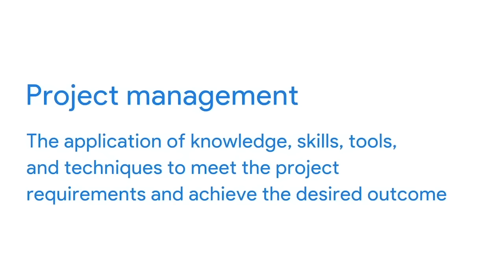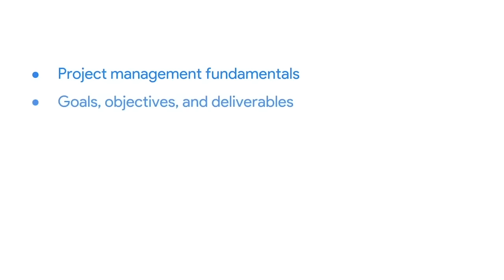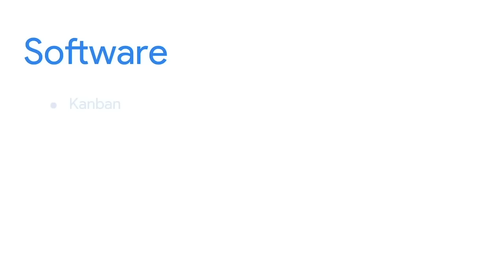Intro to Project Management | Google Project Management Certificate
This video is part of the Google Project Management Certificate, which introduces learners to project management fundamentals including various approaches, tools, and templates, goal-setting, risk management, team dynamics, and data-driven decision-making.

The program, created by Google employees in the field, is designed to provide you with job-ready skills in about 6 months to start or advance your career in Project Management.

► No experience necessary: Learn job-ready skills, with no college degree required.
► Learn at your own pace: Complete the 100% online courses on your own terms.
► Stand out to employers: Make your resume competitive with a credential from Google.
► A path to in-demand jobs: Connect with top employers who are currently hiring.